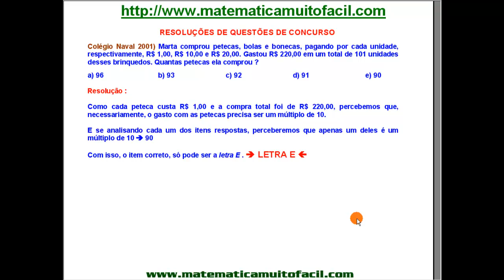Colégio Naval Raciocínio Lógico Questão 14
Colégio Naval Raciocínio Lógico Questão 14 - Videoaula Explicada pelo professor Luiz Fernando Reis do Vídeo educacional e livre para qualquer idade.